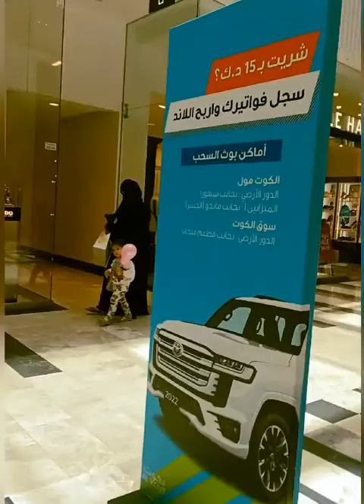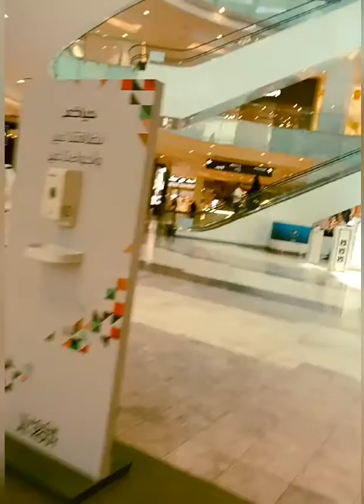jaruri kura chha- samhalinchha kahile mann - New al kout mall,,, Kuwait,, fahaheel। Date 02/07/2022